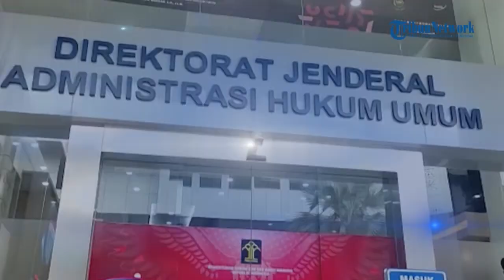Jadi Ketum, Gede Pasek Suardika Daftarkan Partai Kebangkitan Nusantara (PKN) ke Kemenkumham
TRIBUN-VIDEO.COM - Partai Kebangkitan Nusantara (PKN) menyambangi Kementerian Hukum dan HAM (Kemenkumham) RI untuk mendaftarkan proses pembentukan partai mereka.

Proses tersebut dilakukan melalui penyerahan berkas-berkas ke Direktorat Jenderal Administrasi Hukum Umum (AHU) Kemenkumham.